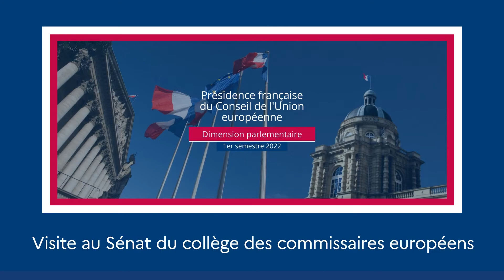Visite au Sénat du collège des commissaires européens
Le 7 janvier 2022, le Président du Sénat, Gérard Larcher, a accueilli la Présidente de la Commission européenne, Ursula von der Leyen, et le collège des commissaires, pour échanger sur les priorités de la présidence française du Conseil de l'Union européenne. Jean-François Rapin, président de la commission des affaires européennes du Sénat, nous explique en quoi consistera le travail parlementaire durant cette période.